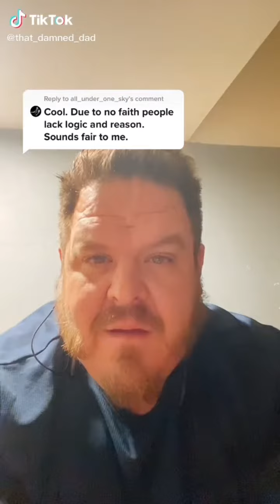What Is Faith?